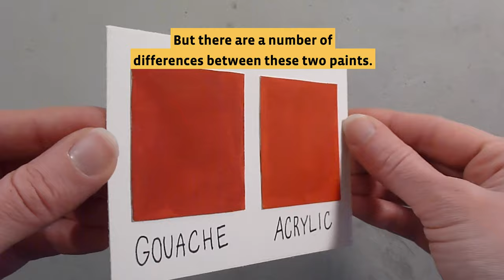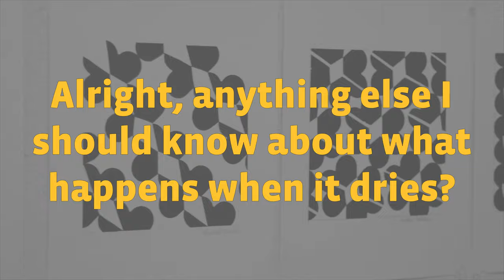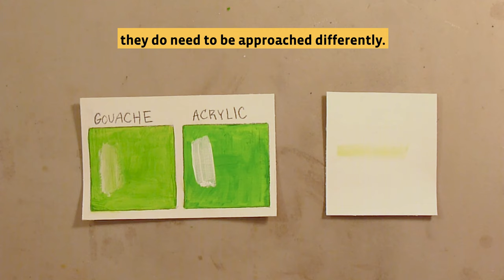Gouache vs Acrylic: What Happens When They Dry?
Understanding the subtle differences between how gouache and acrylic paint dry can help ensure your work stays unblemished and presentable.

In this tutorial, Melissa Fitzgerald, DCAD’s Program Chair for Illustration, describes what happens after gouache and acrylic paint dry. Don’t worry, you won’t actually be watching this paint dry. But did you know that when gouache dries, it has a matte finish? Or that dried gouache can be reactivated by water, but acrylic cannot?

If you’re interested in expanding your knowledge of Illustration or Fine Art, and want to build your professional portfolio while you earn your two-year Associate of Fine Arts degree, and apply today!